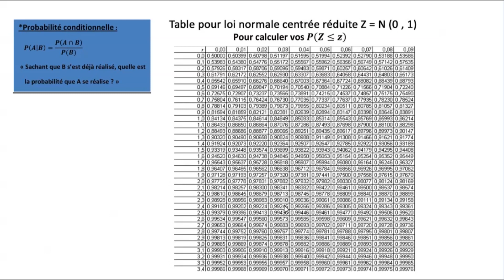Copie et Corrigé examen décembre - 6ème - 2 heures par semaine